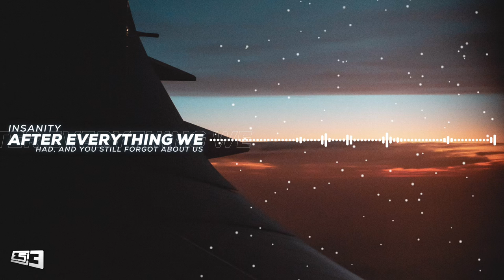Insanity — after everything we had, and you still forgot about us — Eclipse Sounds Release / Lo-Fi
This track is included in the upcoming album ‘Eclipse Sounds: 3 Year Anniversary, Vol. 1’
Out October 27th

Song: Insanity — after everything we had, and you still forgot about us  [ES Release]